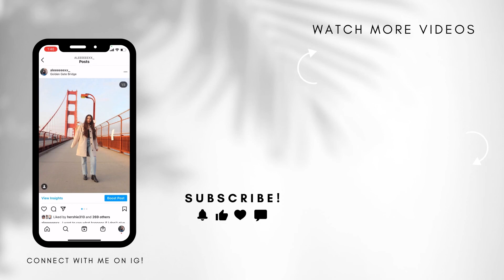fabfitfun summer 2022 unboxing! Is it worth it?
Hi friends! Today I am sharing a fabfitfun unboxing for summer 2022!

♡ Products Mentioned ♡

gold earrings

♡ Social ♡

♡ Equipment ♡

Canon g7x

Tripod(for vlog camera)

Tripod(for DSLR)

Tripod with ring light(for phone or small camera)

car mount tripod